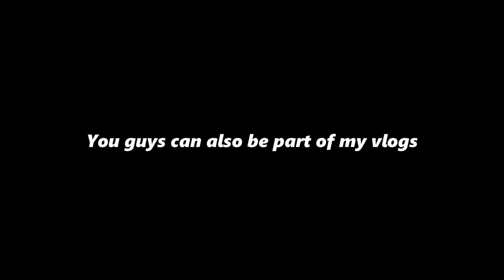Wasn’t expecting it to look too good! ❤️